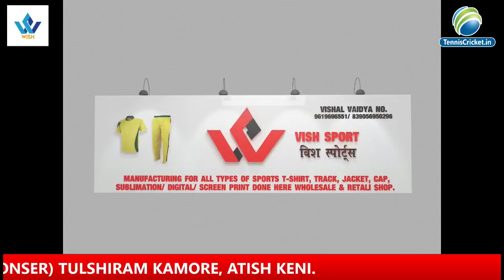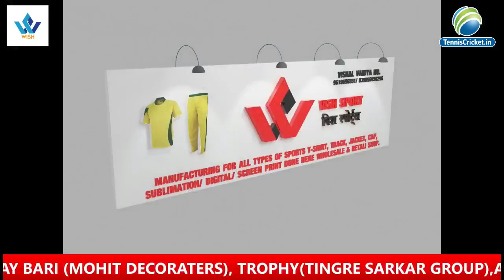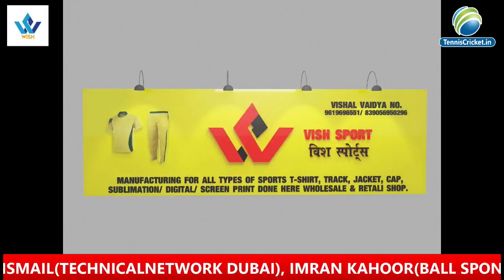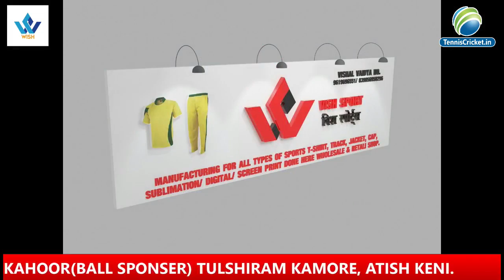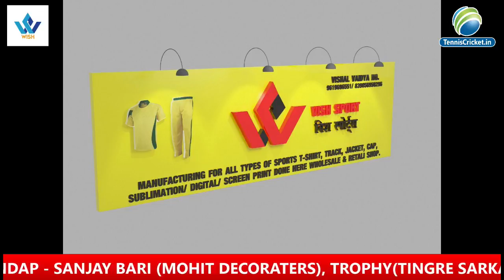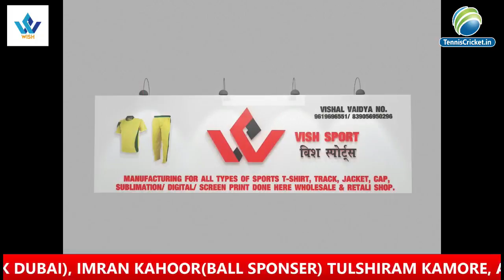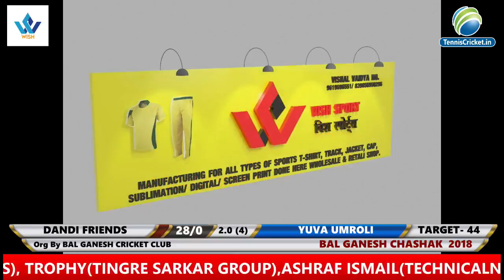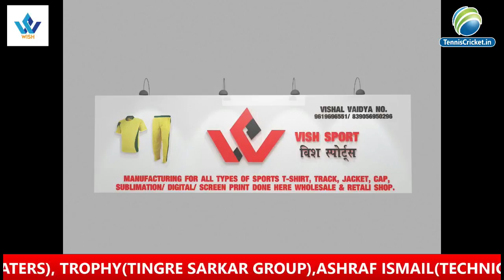DANDI FRIENDS VS YUVA UMROLI | BAL GANESH TROPHY 2018 LIVE BOISAR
BAL GANESH TROPHY 2018 LIVE BOISAR